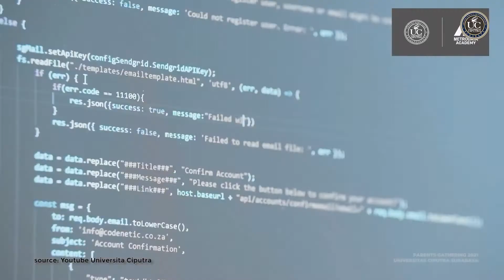Sambutan Rektor Universitas Ciputra Surabaya - Parents Gathering 2021